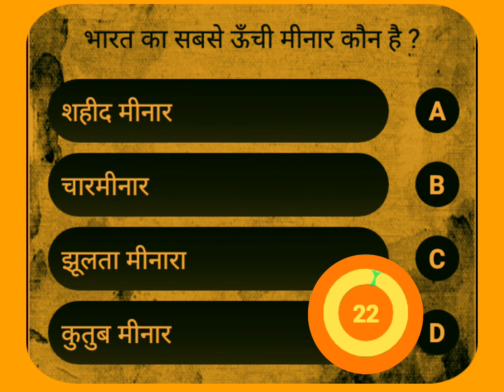भारत की सबसे बड़ी मूर्ति | Bharat ki sabse badi muriti kon si hai | india ki sabse badi muriti